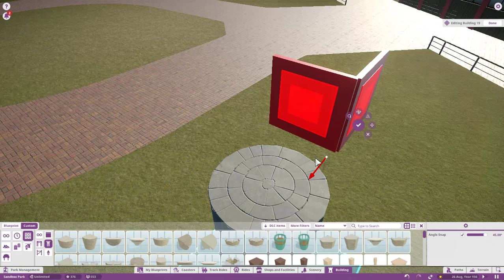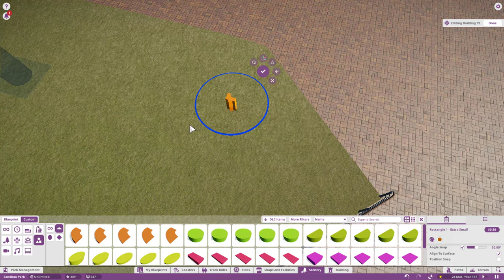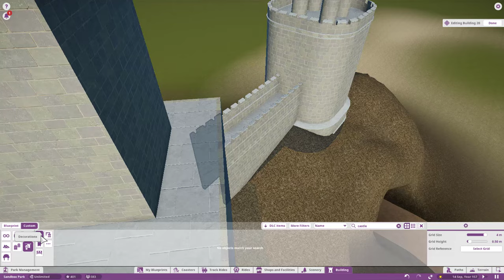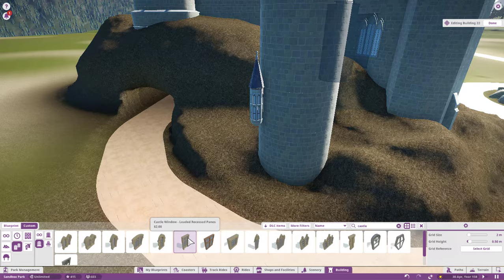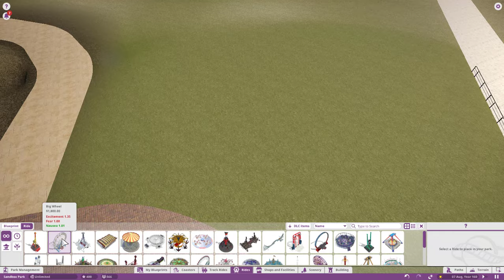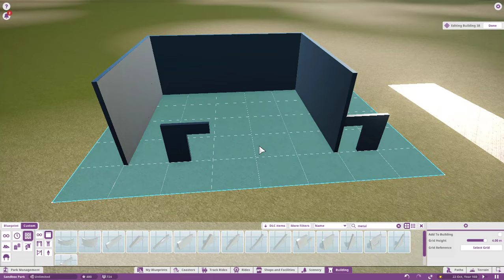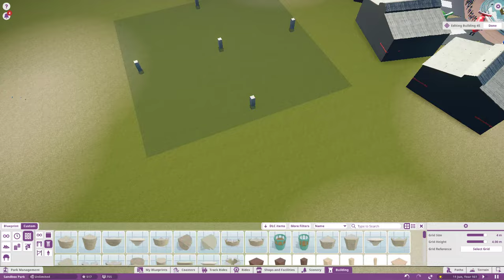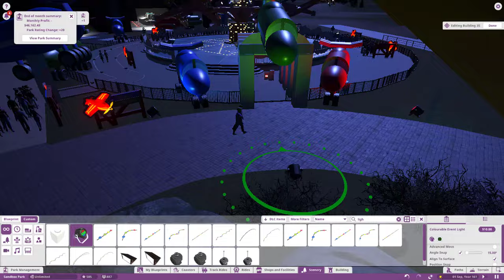Planet Coaster: Let's Build A Theme Park- Toy Craaazzyyy!!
So in this episode i make the start to my second land here in planco, called toy land, in this we build one flatride themed around planes and a big castle... there are more toys to come...

Gaming Profile- g4merguyyt

Normal Profile- peterlukerichardson

peter.boii      (yes I know)

If You've Read This Far... I Love You _3